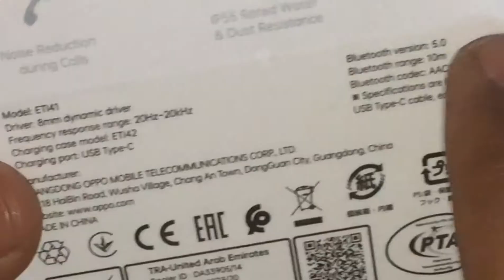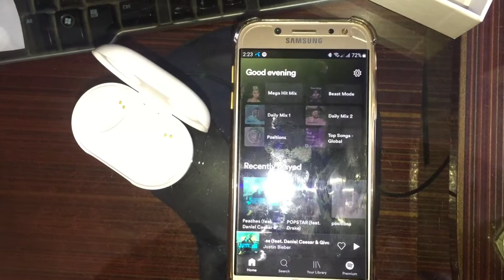Best Wireless Earbuds in Pakistan 2021 | Oppo Enco W11 Earbuds Review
Purchase this Oppo Enco w11 earbuds from Saamaan.pk . These are the best Budgeted Earbuds in Pakistan.